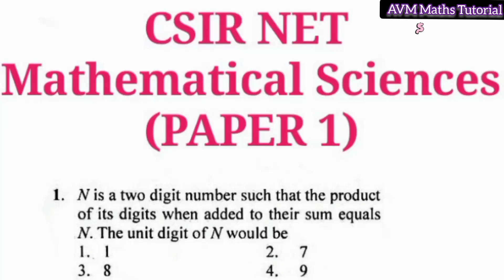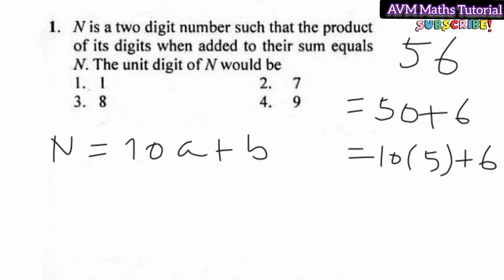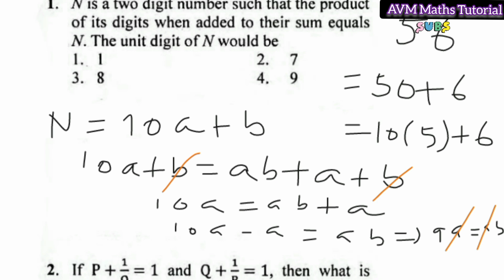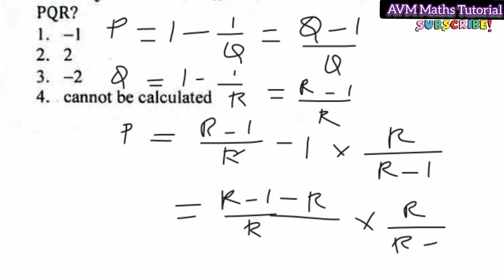TNSET Maths paper 1 | CSIR NET Part A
CSIR NET | Paper 1 | TNSET Maths